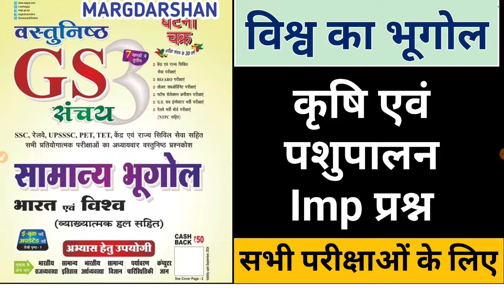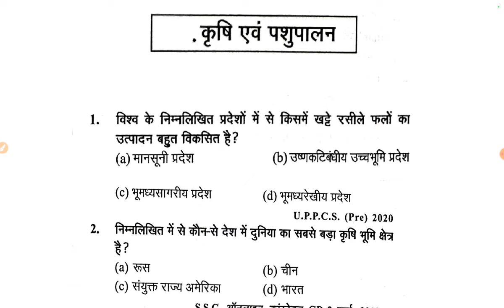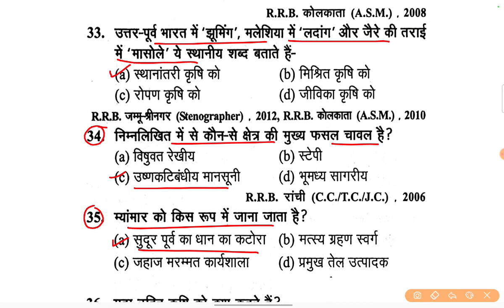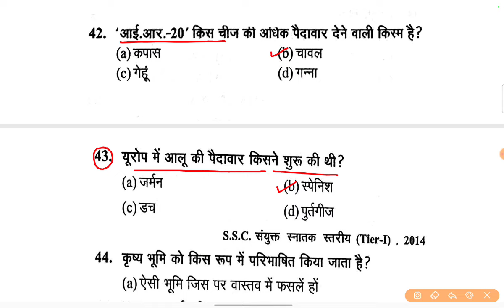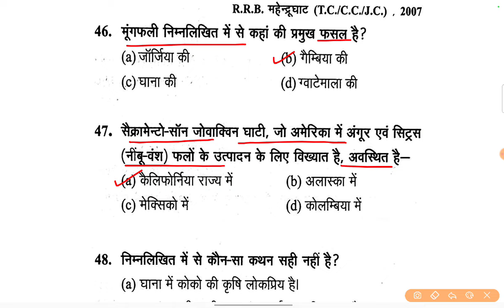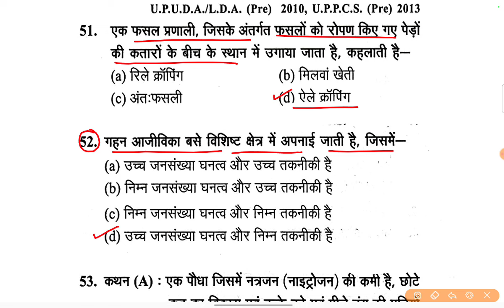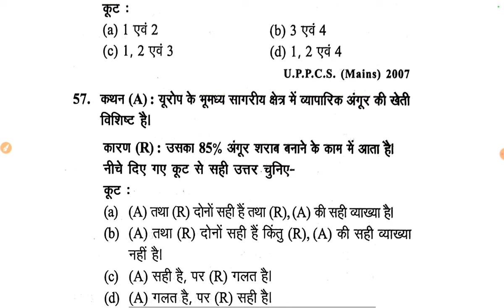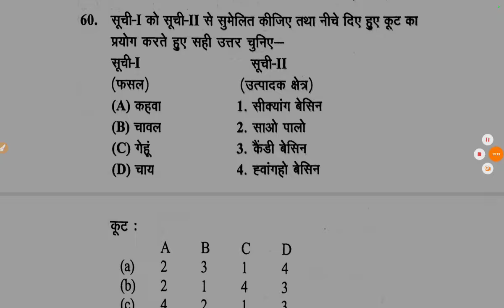World Geography/ कृषि एवं पशुपालन Imp Questions/